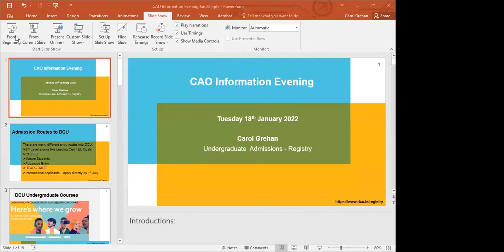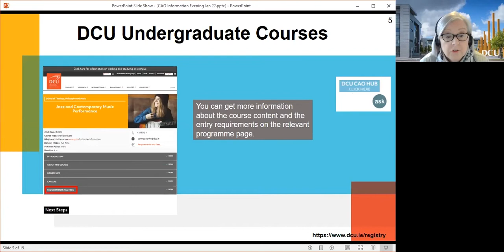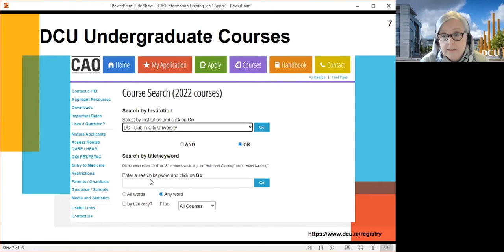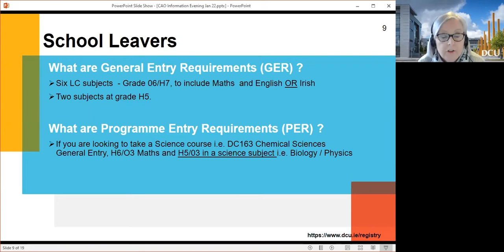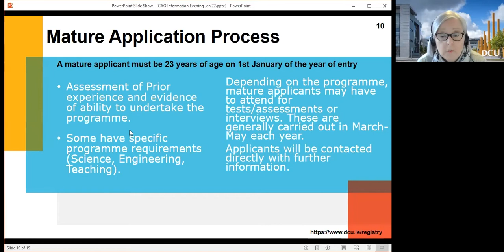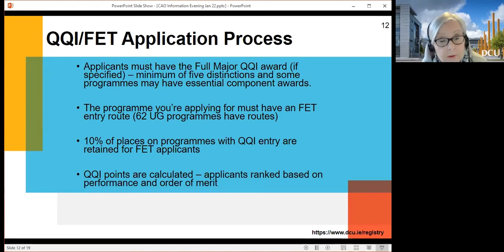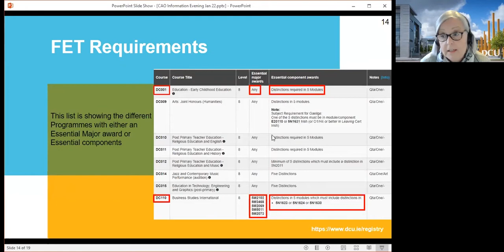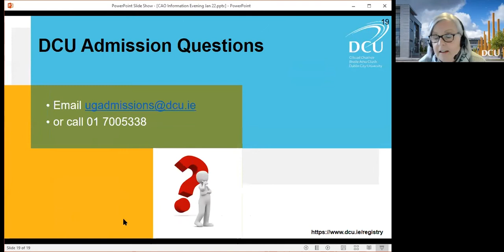Applying through the CAO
This information session will take you through how to apply through the CAO, who applies through the CAO, where to find the key information you will need as well as information on entry requirements for DCU.